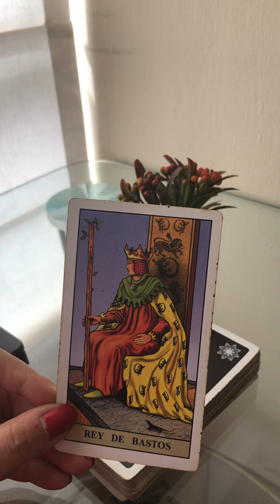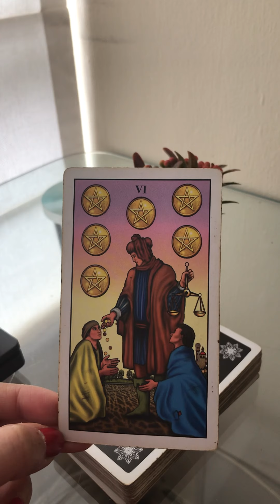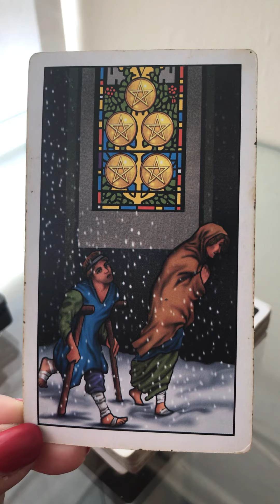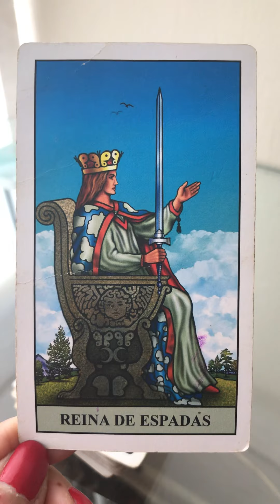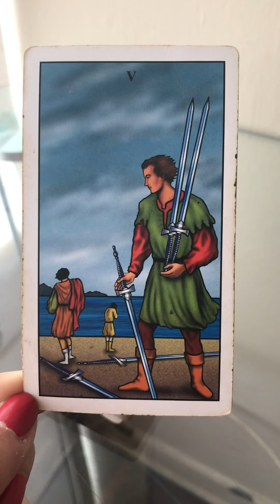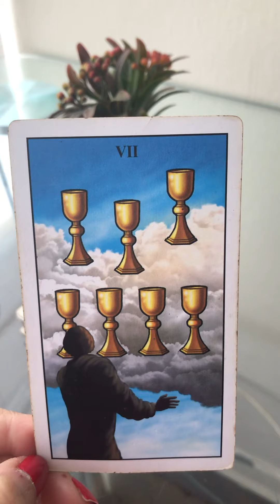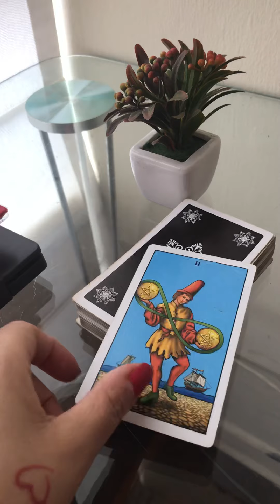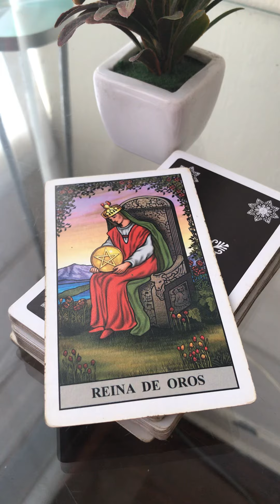🔮✨ Horóscopo para la semana del 2 al 8 de Agosto del 2021 📅📅